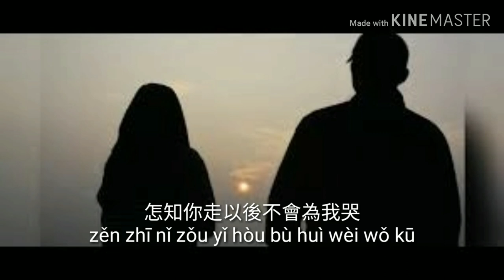Hui yi Zhong Xiang Ku _Cover By WongGanz